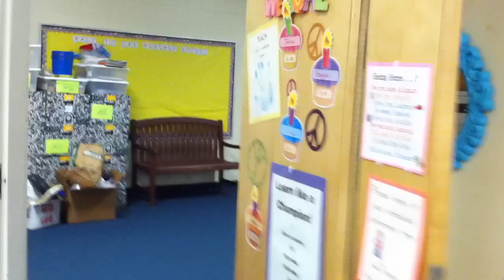Learn Like a Champion 003.MOV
My students demonstrating how we leave our classroom and Learn Like a Champion.  You can find out more this in my Beyond Flipping Cards in my Teacher Pay Teachers Shop.